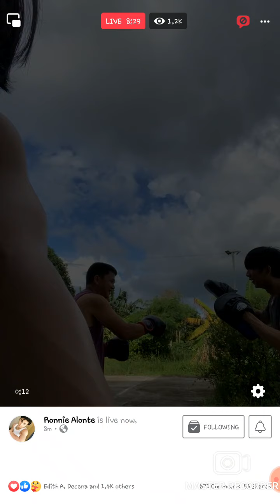Ang Hot ni Ronnie Alonte 🔥